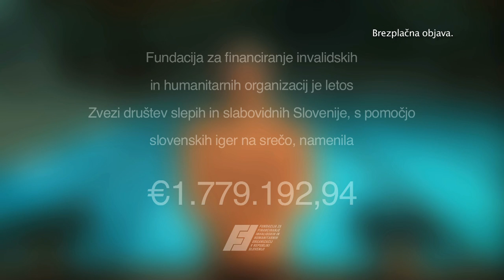FIHO - Alen Kobilica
TV oglas za FIHO 2009 - Alen Kobilica

Naročnik: FIHO
Agencija: Giedon
Režija: Marko Bratuš